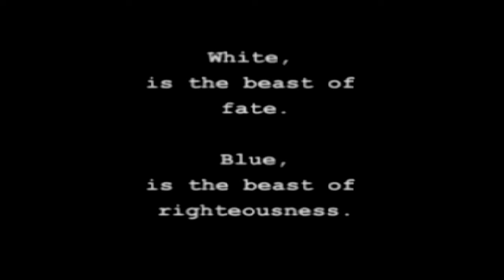Let's Play: Jade Cocoon (Part 4: Time to Gear Up) HD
Welcome Back. This episode I prepare for the up coming adventure. I apologise in advance this episode is a bit of a slow one.

I recorded this on a PlayStation emulator, EPSXE. Even i was surprise by the quality of the recording, so sit back and relax and enjoy.

If you would like to play a game with me, feel free to add me on steam.

Steam:
IxManicMonkeyxI